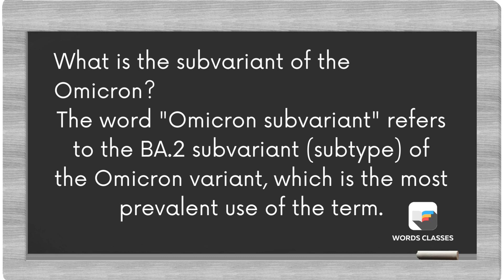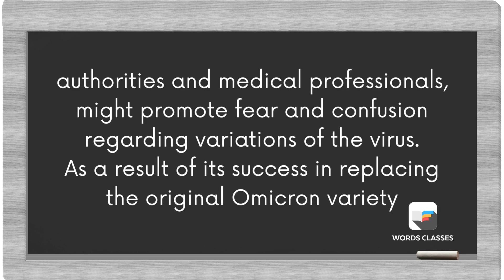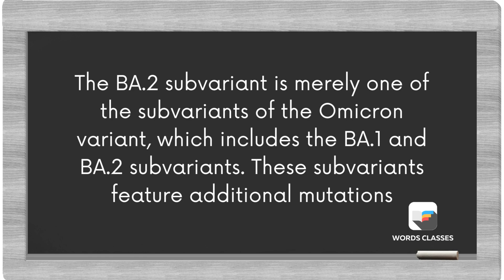Great Migration Meaning | Word pronounce | English Speaking Practice | WordsClasses